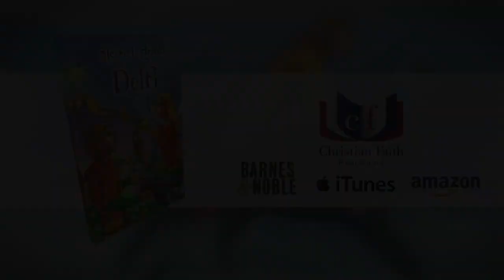Delfi - Book Trailer